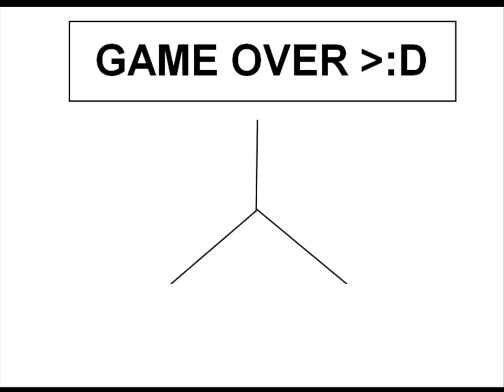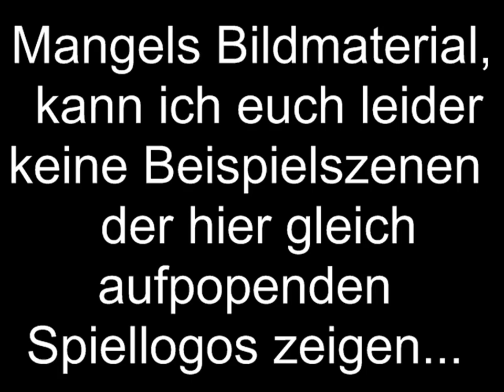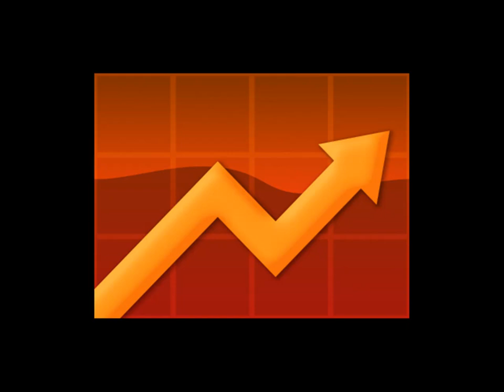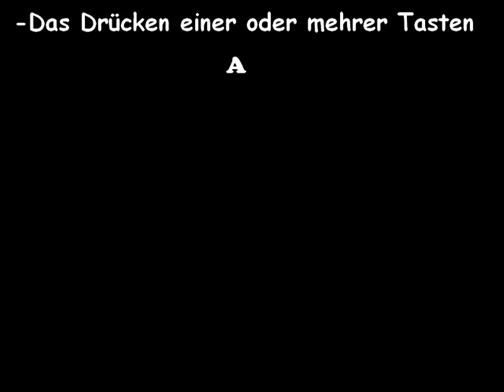GedankenSpiel #1 - Quick Time Events - Bereicherung oder Peinigung?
Ein Video welches eigentlich schon länger in Bearbeitung war, mir aber in vielen Punkten nicht ganz gefallen wollte und ich es dementsprechend gekürzt habe.
Inzwischen denke ich über einige Sachen ein wenig anders.
Z.B. halte ich Asura`s Wrath gerade wegen der starken (und sehr passend gewählten) Einbindung von Quick Time Events für äußerst gelungen.

Sämtliche im Video auftauchende Szenen stammen nicht von mir. Es sind Aufnahmen von diversen Youtube Benutzern. (Sonst hätte ich auch ein einheitliches Bild-Größen- Verhältnis.)
Ein eigenes Thumbnail hätte ich zwar prinzipiell zu bieten, müsste dafür allerdings  meine Unabhängigkeit als Nicht-Youtube Partner aufgeben und das wäre mir dann doch zu schade.
immerhin täuscht der coole Asura darüber wohl hoffentlich hinweg.^^"

Das ganze ist als Rubrik gedacht in der Ich spezifische Themen der Gaming-Welt behandele.
Ob Game Design patterns, Technik, Storytelling oder Veröffentlichungspolitik. Jedes Element was im direkten Zusammenhang mit Videospielen und Konsolen steht habe ich vor zu erörtern, ohne mich eben konkret einem genauen Produkt zu widmen.
Oder kurz und knapp gesprochen: Ich philosophiere ein bisschen vor mir her und mache mir Gedanken über ein Thema.
Dabei möchte ich vorallem Probleme aufzeigen. Zumindest Dinge die in meinen Augen ein Problem sind, schließlich kann ja jeder anders darüber denken.

Wäre schön einige Kommentare mit Meinungen zu Video und Thema zu lesen.
Anregungen sind natürlich auch erwünscht.